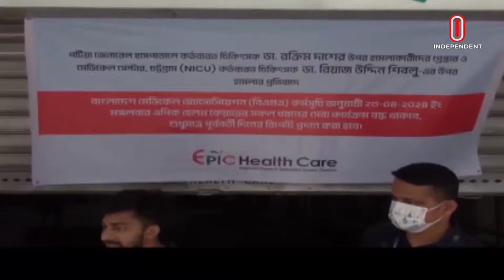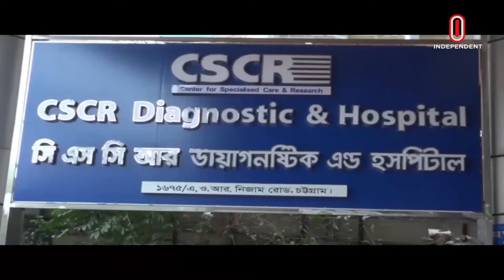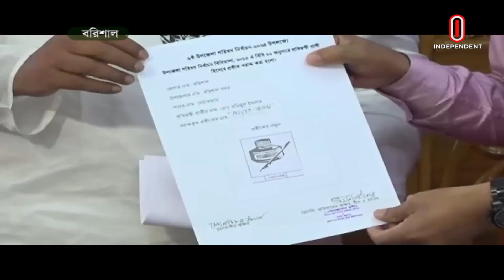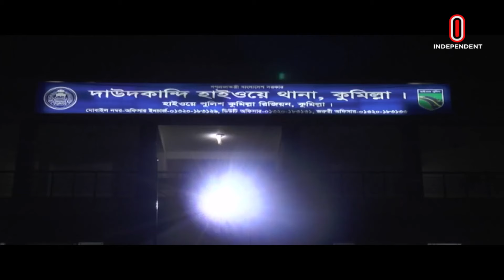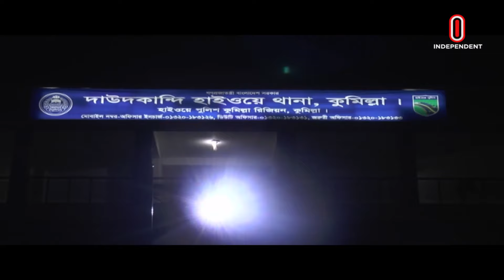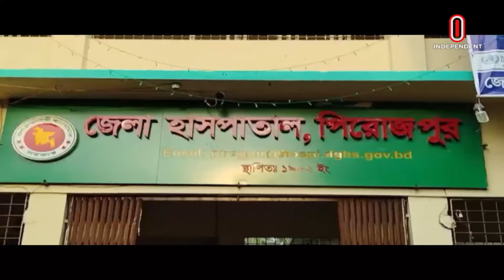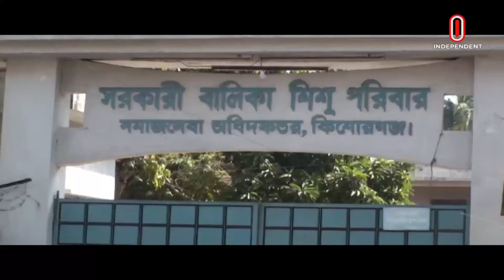সমগ্র বাংলাদেশ | News at 4 PM | বিকেল ৪টার খবর | 23 April 2024 | BD Latest News | Independent TV